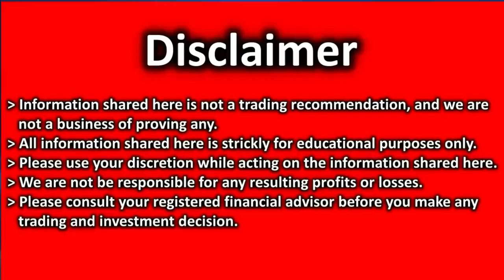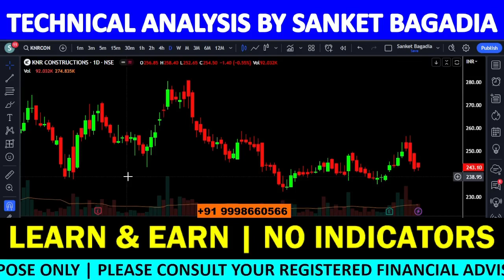KNR CONSTRUCTION Analysis | KNR CONSTRUCTION Share News Today | KNR CONSTRUCTION Share Latest News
KNR CONSTRUCTION में मौका, खरीदने का या बेचने का ??

00:00:00 INTRODUCTION
00:00:21 KNR CONSTRUCTION